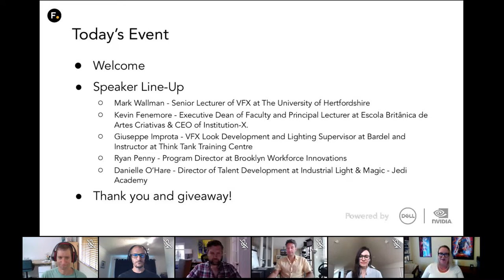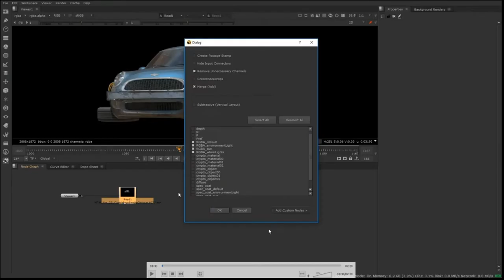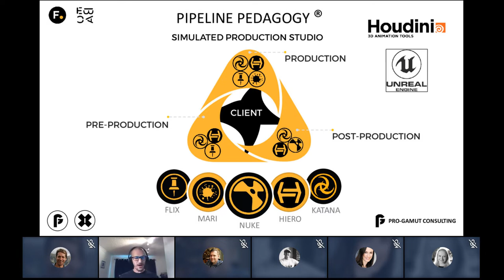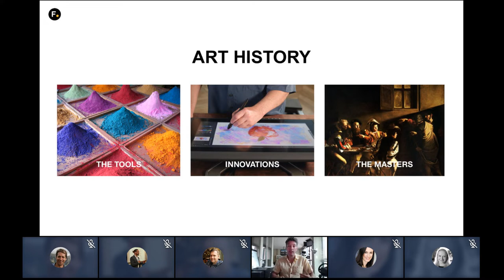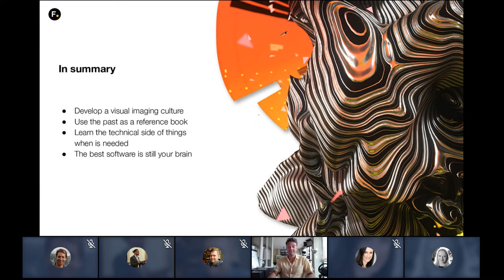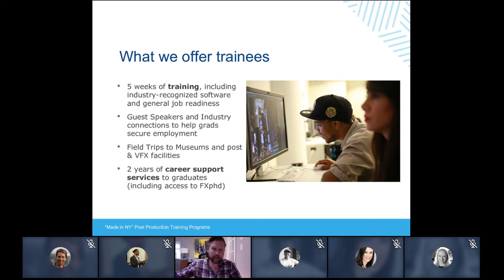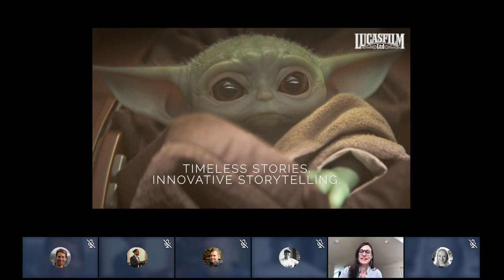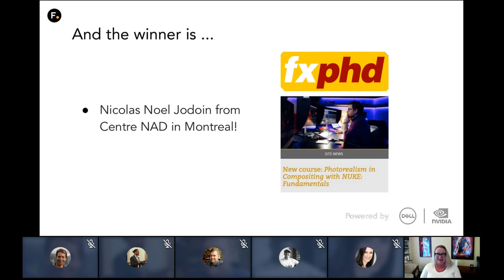Foundry Live 2020 | Education Summit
From the classroom to the studio, Foundry’s software advances the art and technology of a visual experience, helps to create breathtaking images and brings the unreal and real worlds together by making the impossible possible. The knowledge of Foundry’s Education Collective enables the next generation of VFX artists to land their dream job, providing them with the know-how to succeed beyond the classroom.

Join the Education Summit to hear from VFX professors and industry professionals as they discuss the importance of teaching artistic concepts to how to best prepare students to land their first gig.